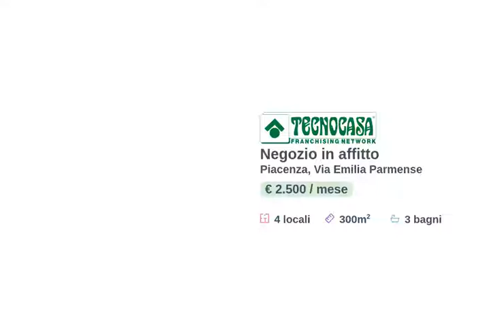PIACENZA - LOCALE COMMERCIALE 300 MQ - AFFITTO